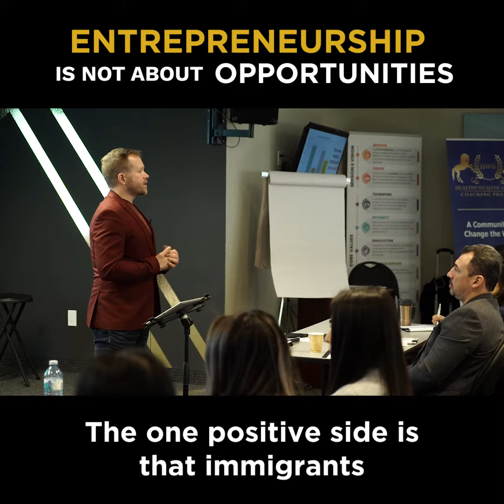Entrepreneurship - Mindset, Mission, Motivation-FB